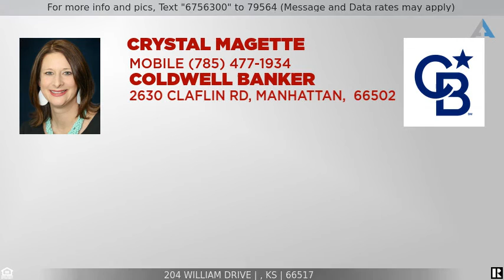Priced at $140,000 - 204 William Drive, , KS 66517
Beautiful Home

Come see this well maintained 3 bedroom, 2 bath home between Manhattan and Junction City. Located on a secluded street with no back yard neighbors. Conveniently close to a nature trail that is perfect for taking a walk with the family or dog! Less than 1 minute to the Ft. Riley Ogden Gate. Owners have greatly improved the home by adding a below grade storm shelter in the garage, water softener and new laminate wood flooring in the living and dining room.